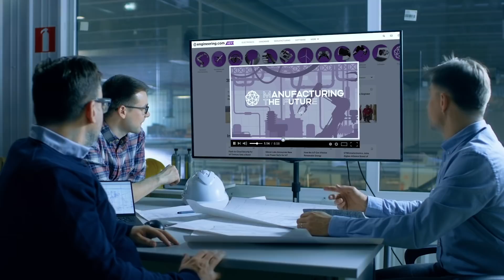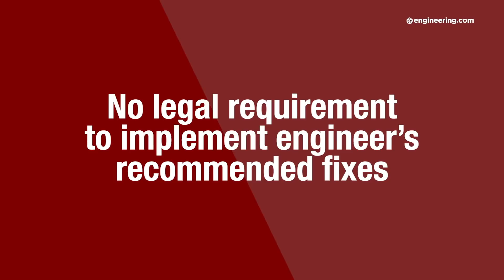The Florida Condo Collapse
It will be some time before forensic engineering teams determine the cause of the failure of the Champlain Towers in Surfside, Florida, but speculation is that the building was not constructed according to specifications and contained less than the required amount of rebar. If true, there will be a major shift in the way construction projects are inspected and in the way that older structures are maintained and re-certified. Costs will be significant, and which stakeholders will bear that expense has yet to be determined. One solution may be highly penetrating inspection technologies look inside reinforced concrete for flaws, but these technologies are too expensive for routine use. Development of lower cost, highly portable systems could save many lives as American infrastructure ages in the 21st century.

STEM GAMES:
Play some fun and educational STEM games on engineering.com: